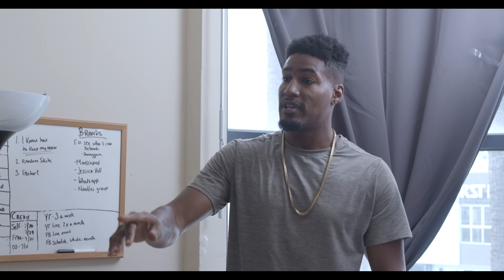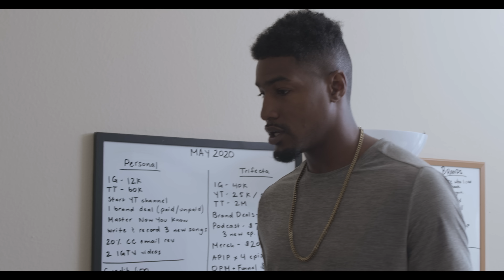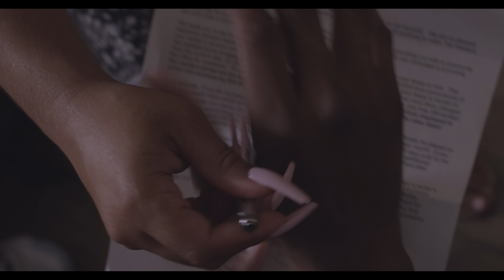Caught Cheating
Starring  @theKassandraLee @OrganicCharlene @DanielleChampion